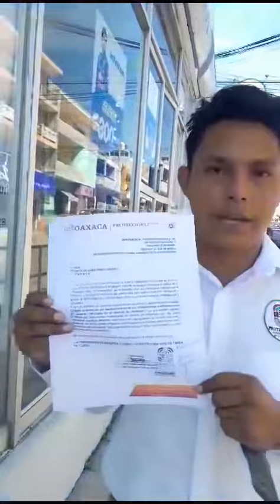Iván García Solano, coordinador regional de PC, entrega solicitud a Telmex de Pinotepa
Enterate || Iván García Solano, coordinador regional de protección civil estatal entregó solicitud a Telmex de Pinotepa Nacional,